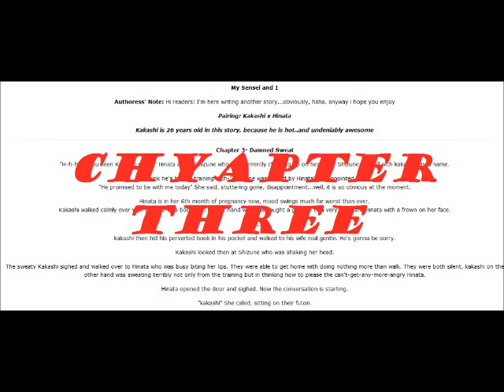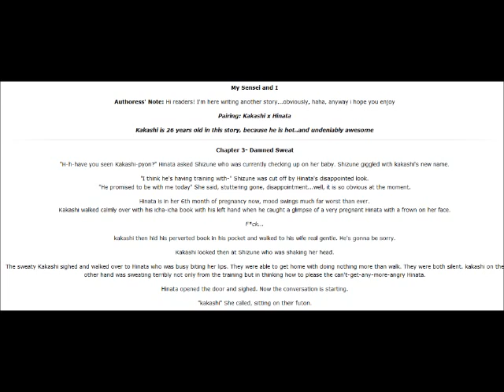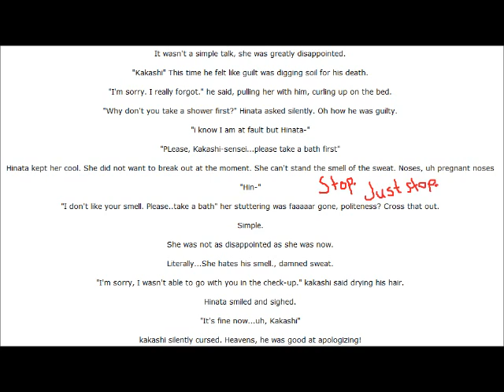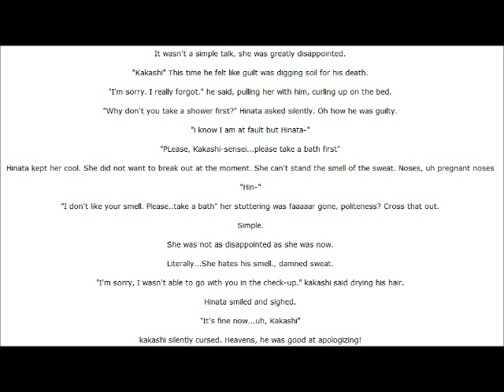Sporking with WingSongHalo: My Sensei and I- Part 3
Still no openings or intros or whatever. SORRY
Well, this thing's finally up. That's about all I have to say. Please enjoy if you exist, viewers (I love you).